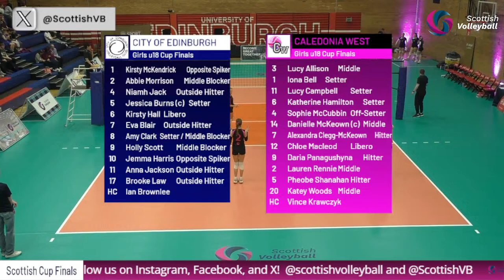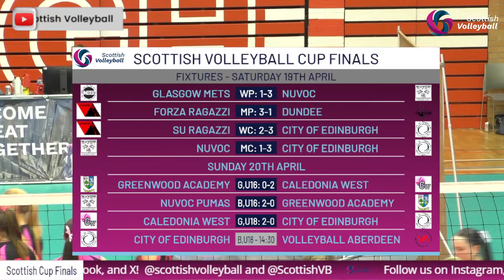City of Edinburgh vs Caledonia West - u18 Girl's Cup | Scottish Volleyball Cup Finals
Welcome to the official stream of the 2024 Scottish Volleyball Cup Finals Weekend!

Follow along live as the nations top talents compete for the crown.

Match 1: Girls School Cup Final - FBS @ 1200: Belmont Academy v Queensferry High School
Match 2: Boys School Cup Final - FBS @ 1330: Woodfarm High School v Queensferry High School
Match 3: Women's HUDL All-Stars v Women's Scotland National Team - FBS @ 1930